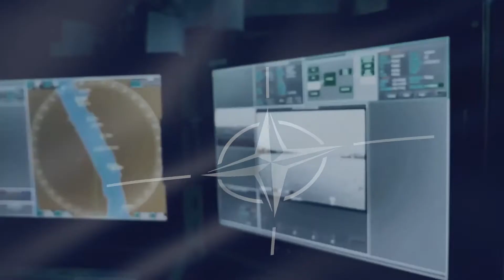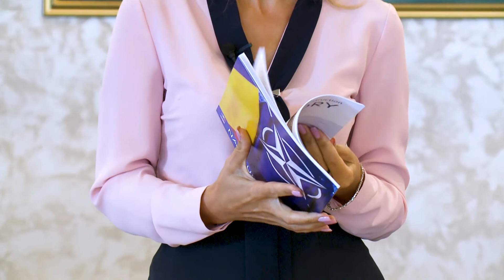CONSTANTA: NATO URBAN FINANCIAR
Moderator: Madalina Neacsu - Doctor in Informatii si Securitate Nationala
CLUBUL DE AFACERI NATO CONSTANTA (CAMEA)